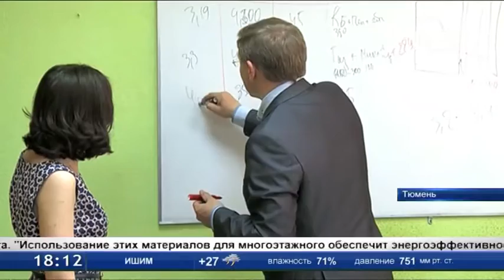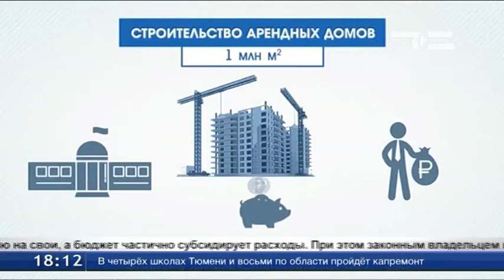Продать квартиру... и снять жилье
Продать квартиру и снять жилье. Такое предложение совсем скоро, возможно, станет вполне реальным. Тюменская область готова стать главной в России площадкой для реализации большого пилотного проекта по строительству наемного жилья. Мнения экспертов и расчеты авторов идеи - в сюжете Александры Сосновской.
А подробно о «наёмных домах» и законодательных помехах зам. губернатора Вячеслав Вахрин расскажет в программе «Главная тема» 26 мая.